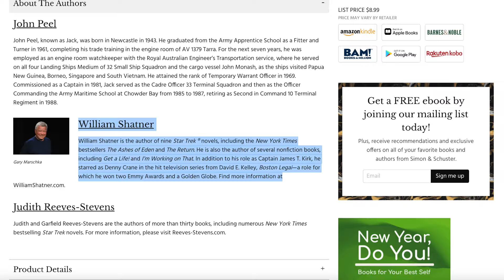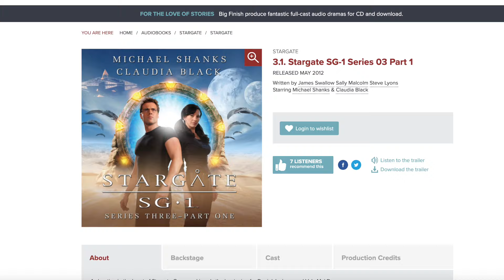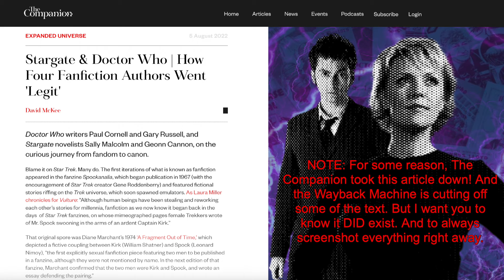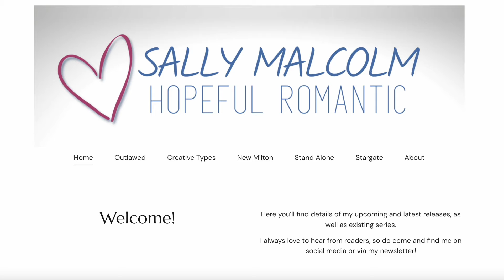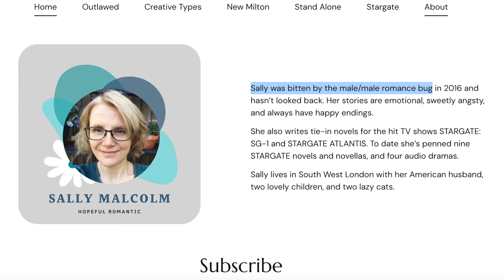How One Fandom’s FANFIC WRITERS Got Paid to Write Canon Novels [STARGATE SG-1]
Like most of the Star franchises, STARGATE has published tie-in novels. But unlike other franchises, Stargate’s official, copyright-approved, canon books were written by FANFICTION AUTHORS. The story of how this happened is insane, and I love it.

It involves faxes, even though I’m pretty sure email was a thing in 2003.

Fanfiction has been getting more mainstream, and the intersection between fanfic and publishing is fascinating. To be fair, the writers had to keep to the tv show’s characterizations, so it’s not like they were able to publish actual fanfiction. But it’s still wild.

(However – from my perspective – there is a DARK SIDE to placing canon in the hands of fanfic writers. Particularly shippers. Let’s discuss.)

I fully intended this to be a quick, easy video with very few visuals – mostly just me talking – that would post right after New Year’s. But it’s Stargate, so I ended up talking for three hours and had to cut most of it out. And then I decided to go create/search/grab a bunch of visuals to add. Oh well.

P.S. I did not buy that photo of Jack and Daniel just for this video. I’ve had it. I think I bought it when I was in high school.

P.P.S. Why did I have to go through the Wayback Machine for so many things?? It’s frustrating when websites take their articles down. WHAT ARE YOU TRYING TO HIDE? Anyway, just in case you’re interested, here are my main sources:

(This one was taken down, and the Wayback Machine only pulls up a part of it for some reason, BUT I WANT YOU TO KNOW IT EXISTED)

Upcoming Videos:

-A classic (actually well-known and not an obscure relic, lol) 90s animated movie that’s surprisingly horny AND scary.